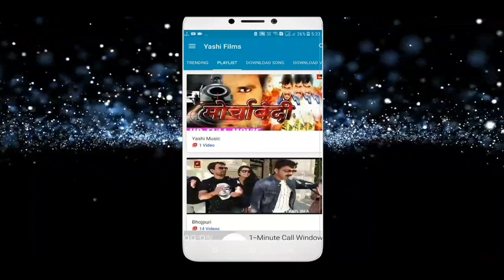Ritesh Pandey और Priyanka singh का New धमाका - Chocolaty Jawani - Bhojpuri Songs 2018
Songs : Chocolaty Jawani
Movie : Halfa Macha Ke Gail
Singer : Ritesh Pandey, Priyanka Singh
Lyrics : Ajit Mandal
Music Director : Avinash Jha Ghungroo
Director : Premanshu Singh
Producer : Ramesh Nayyar, Pawan Kumar, Harish Kumar
Audio Label : Yashi Music